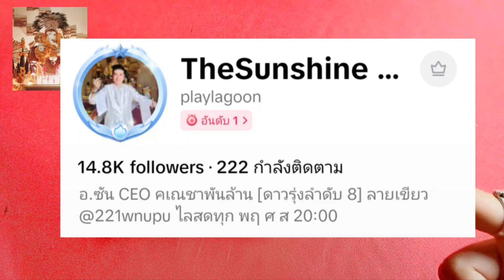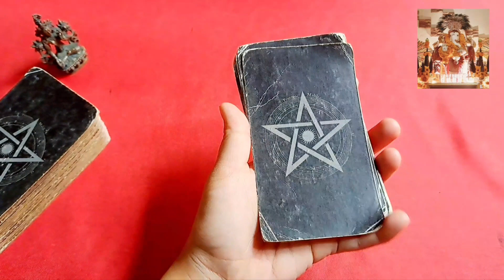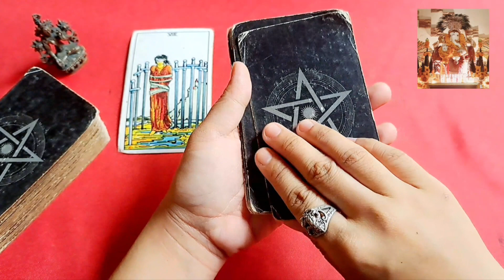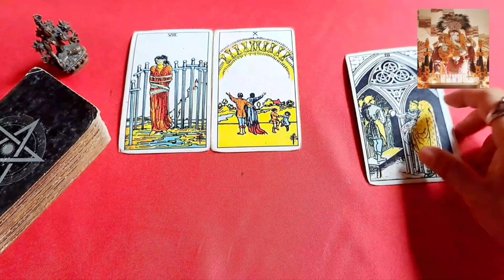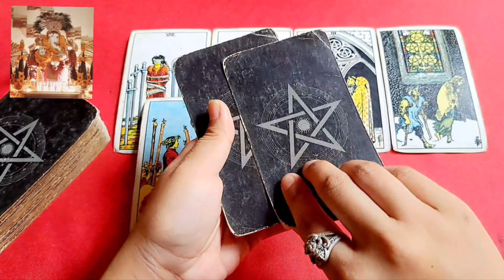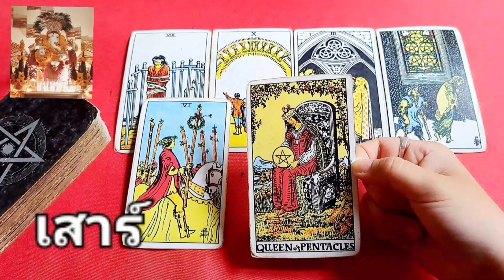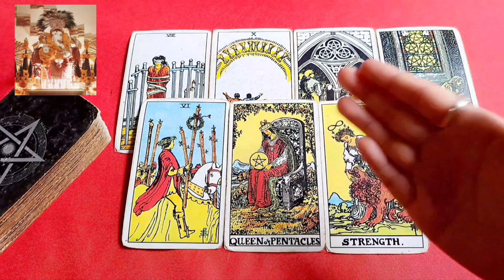ดวงเฉพาะกิจ 16 กันยายน 2566 ใครจะเป็นเศรษฐี 🕉 มีโชคก้อนใหญ่ หล่นทับ 💰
มาเเล้วจ้า . . . ขนมหวาน เจี๊ยบบบ ชอบก็กับเน้นกับมาต่อเด้อ 🕉💰

รู้ชะตาก่อนใคร มาดูดวงกับอ.ซัน.. จัดให้
⚡ผู้เชี่ยวชาญ..ในการเช็คดวงชะตา..
⚡บริการชั้นเยี่ยม งานนี้เเม่นด้วยยอดการันตี ไม่ต้องกว่าหมื่นเคส  📣📣

 .. สนใจทัก มา นะจ้า
❤🙏 [ ค่าครู หลักร้อย ‼‼ ] 🙏 ❤